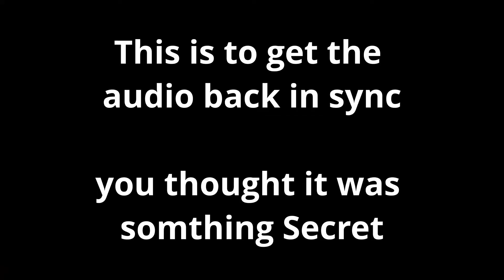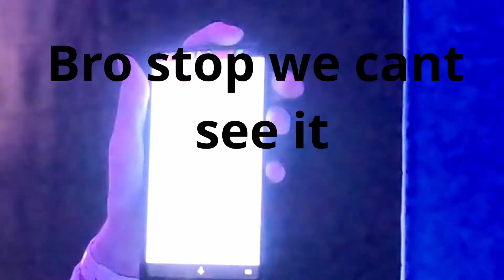I tried 2 DIFFERENT legends for the first time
I like Loba but octane, you have to be a sweat to use him. Im sticking with Mirage.